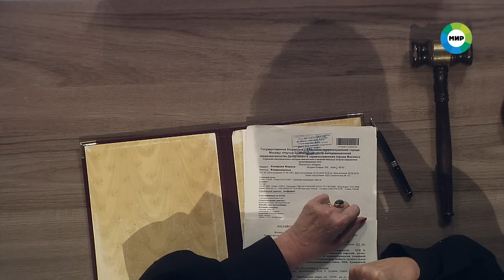Дела судебные с Алисой Туровой. Битва за будущее. Эфир от 25.07.23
01:17 - Женщина оставила новорожденного мальчика с сожителем, в результате ребенок оказался в реанимации. Теперь суду предстоит решить, куда малыш отправится после выздоровления – домой или в дом малютки.

15:17 - Любящая бабушка оставила коляску с грудным ребенком всего на пару минут. Что произошло потом? Почему женщина оказалась в больнице с инфарктом?

28:58 - Учитель физкультуры стал фигурантом уголовного дела о сексуальных домогательствах к старшеклассницам, но потом выяснилось, что девочки оговорили педагога. Кто ответит за клевету?